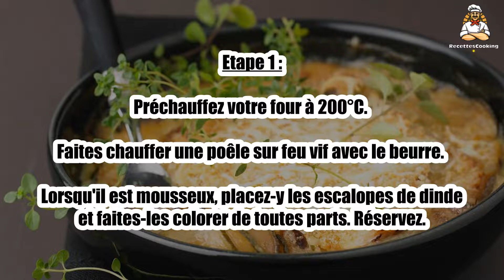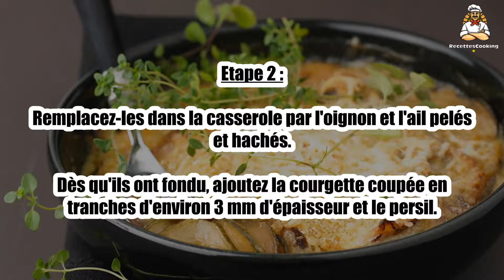🥒 Escalopes de Dinde Gratinées aux Courgettes – Un Plat Savoureux et Léger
Escalopes de dinde, dinde gratinée, gratin de courgettes, recette légère, dîner léger, courgettes gratinées, recette facile, gratin de légumes, recette saine, repas équilibré, cuisine maison, dinde au fromage, gratin savoureux, repas rapide, cuisine gourmande